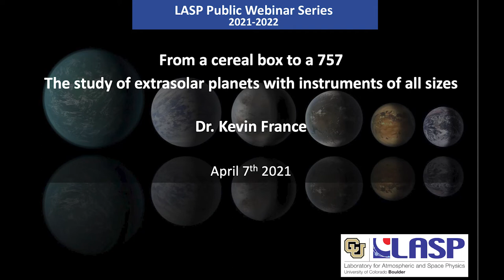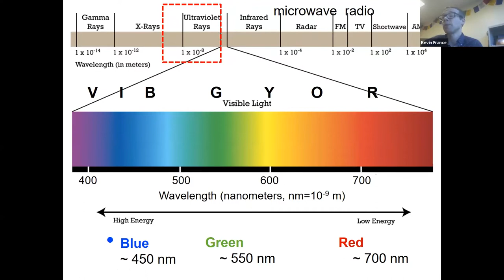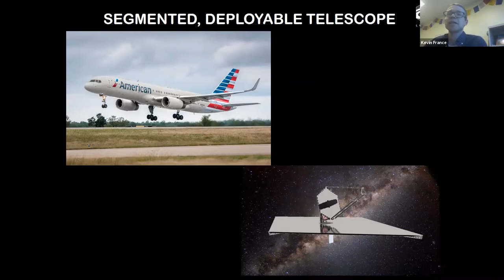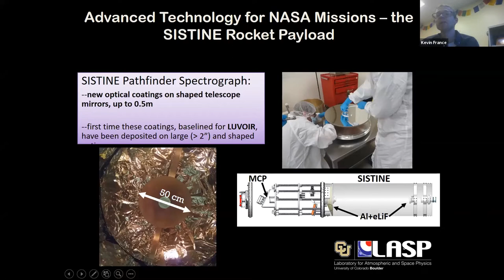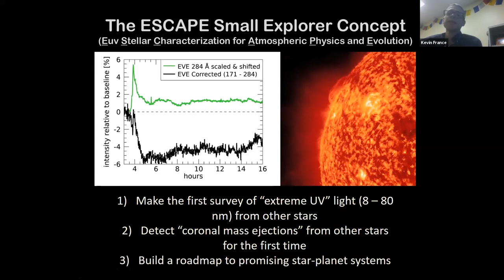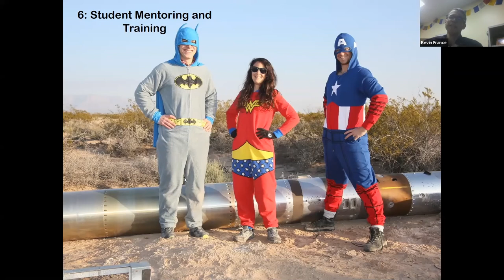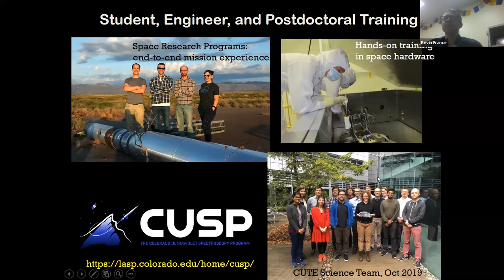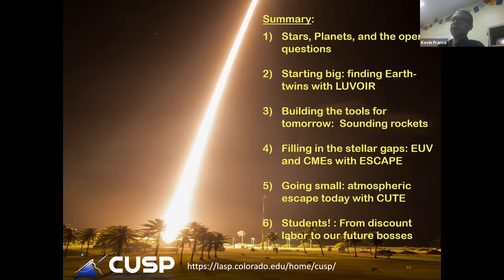From a cereal box to a 757: The study of extrasolar planets with instruments of all sizes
The discovery of extrasolar planets has revolutionized our understanding of humankind’s place in the universe. Recent LASP missions—and concepts in development— investigate science questions related to the most extreme planets in the Milky Way; challenging new measurements of ultraviolet radiation and coronal mass ejections  from nearby stars; and the search for “Earth 2.0”.
Missions that range in size and cost provide the right mix of capabilities to answer  the outstanding questions in exoplanet science. They also allow LASP to develop  instruments and train students to enable even more ambitious science programs over  the next two decades. LASP missions discussed will include: the CUTE mission, NASA’s  first grant-funded exoplanet cubesat to survey atmospheric evaporation from gas giant  planets; the ESCAPE mission, to identify the most promising star-planet systems in the search for life; and sounding rocket experiments that test LASP instrument designs and  flight hardware destined for NASA’s next great observatory that will search for inhabited  planets.
In this talk, LASP scientist Kevin France will discuss recent and future missions—from small to large—that study extrasolar planets and their host stars.